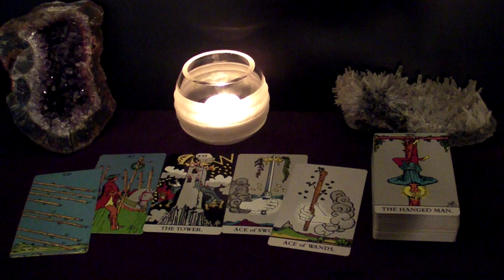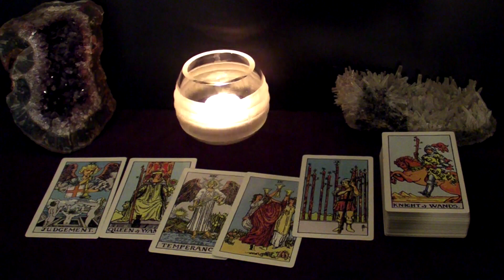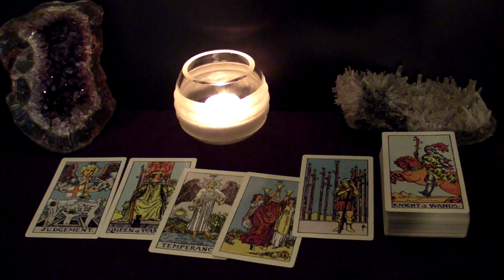TAURUS VIRGO CAPRICORN | OCT 22-24 | Weekend Highlight Tarot Readings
Time Stamps:
00:00 Intro
00:14 All Earth Signs - BeCareful
02:08 Taurus - Back Together
06:39 Virgo - Victory
09:35 Capricorn - Want To Reconnect